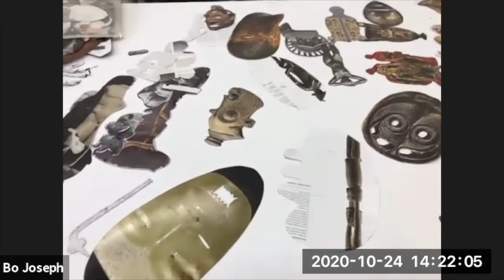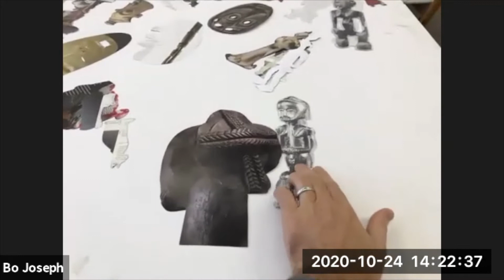BO JOSEPH ARTIST TALK | ZOOM EVENT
An intimate conversation via Zoom with artist Bo Joseph where he discusses his new work in context with his current exhibition, Feeding the Beast.